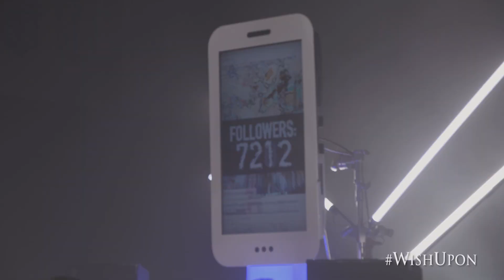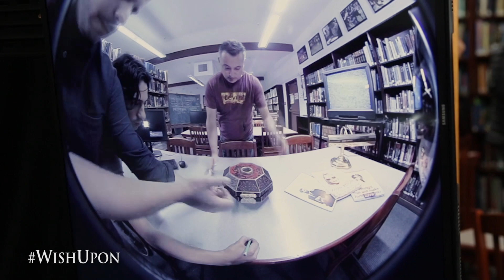'Wish Upon' Behind-the-Scenes VR Experience (Exclusive)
Get a sneak peek behind the scenes of Joey King's new film Wish Upon, which just announced a special Virtual Reality experience for fans!

for more details!